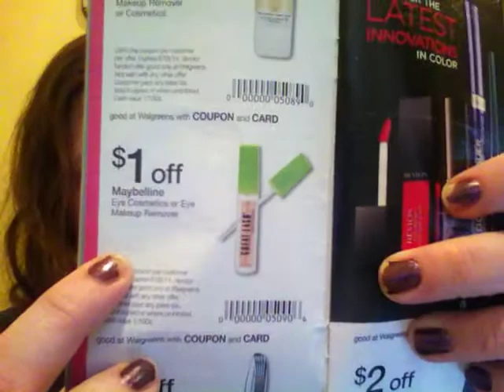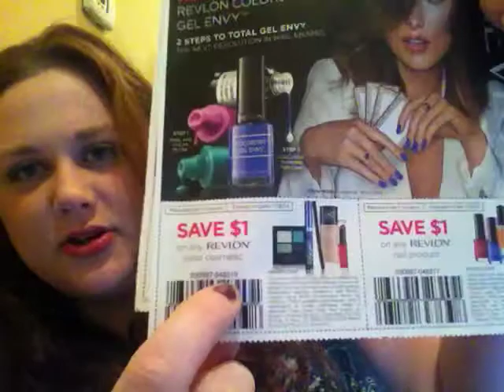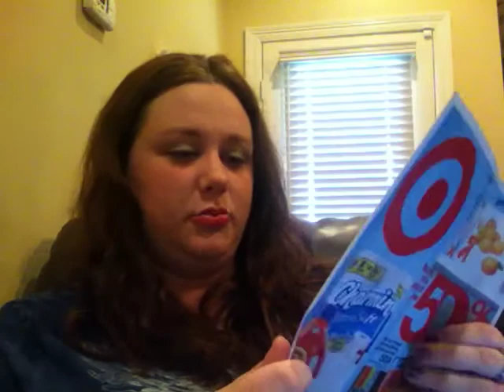Drugstore Deals 6/15-6/21